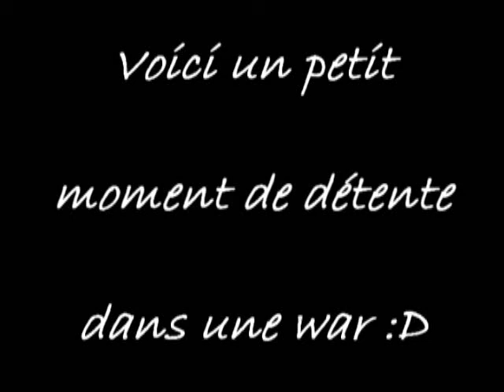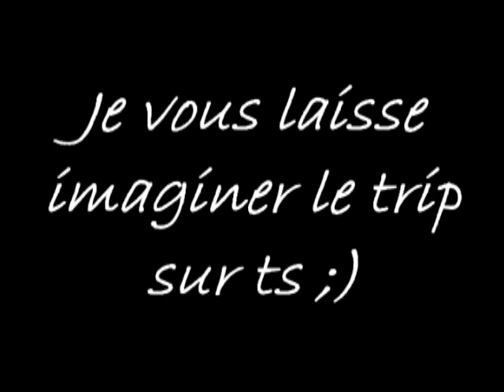Petit moment de détente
Lors d'une War 3v3 mais deux comparses se font tuer, nous étions déjà en plein fou rire, lorsque je leur annonce (après mettre pris une HE) que je vais me suicider manque de pot la He me loupe, je saute comme un con tombe sur un ct et paf !! Alors la on était mort de rire, j'ai fini le round en ga sans bouger ^^